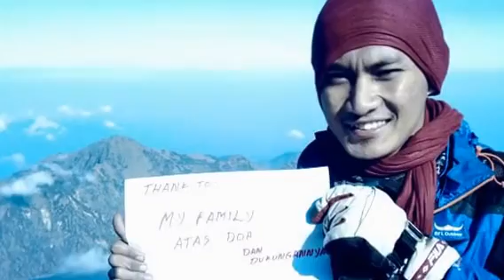ours amazing rinjani 2014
Summit in August 2014